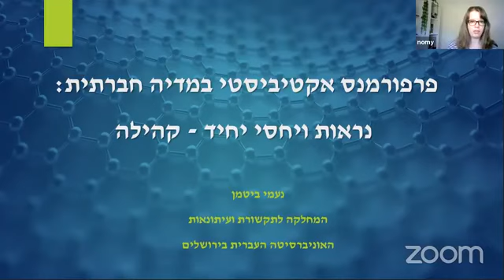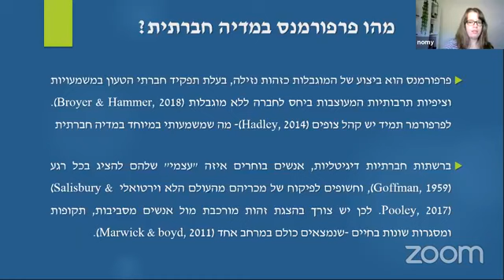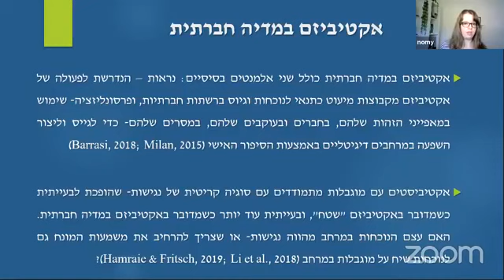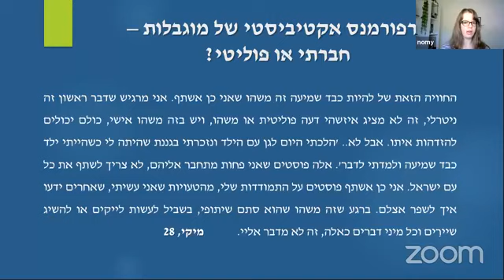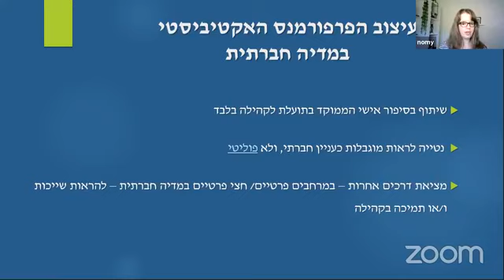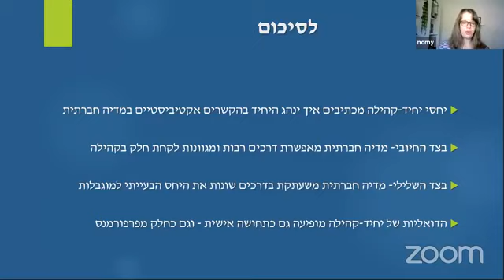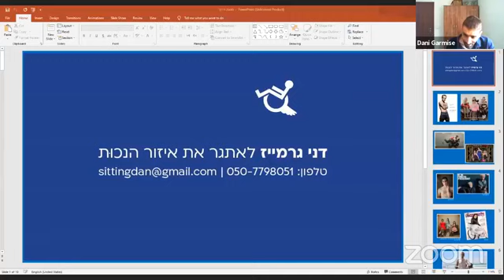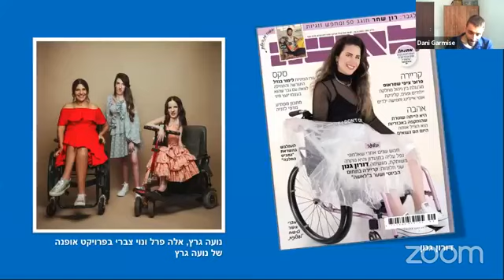קהילה במאה ה-21: אנשים עם מוגבלות במרחב הווירטואלי 12/05/21 /// המרכז ללימודי מוגבלות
במפגש עסקנו בקהילות וירטואליות וננסה להבין את האתגרים וההזדמנויות שיש בהם. המפגש הורכב משתי הרצאות קצרות שלאחריהן התקיים דיון בנושא.

סקס אחר - קהילת אנשים עם מוגבלות מדברים על מיניות
הרצאה של דני גרמייז, פעיל חברתי ומנהל קבוצת ״אני נכה וסקסי״, על איך קהילות וירטואליות מאפשרות לאנשים עם מוגבלויות להתמודד עם סוגיות של דימוי גוף, דימוי חברתי ומיניות.

פרפורמנס אקטיביסטי במדיה חברתית: נראות ויחסי יחיד-קהילה
אקטיביזם של מוגבלות ברשתות חברתיות משקף את יחסי היחיד והקהילה אליה הוא משתייך, או מנסה להימנע מלהשתייך. יחסים אלו מורכבים במיוחד אצל אנשים עם מוגבלות תקשורת הניתנת להסתרה. בהרצאתה, נעמי ביטמן, דוקטורנטית במחלקה לתקשורת ועיתונאות באוניברסיטה העברית, תבחן את יחסיהם עם קהילה מבוססת מוגבלות ומשמעויותיהם התרבותיות והפוליטיות סביב אלמנט הנראות- החיוני לאקטיביזם ברשתות חברתיות.